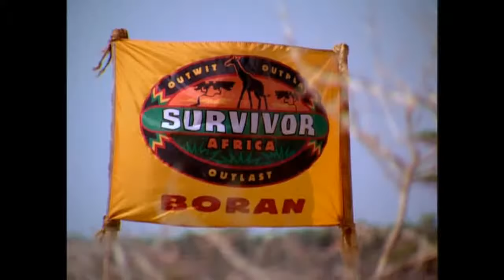Survivor Africa Caught stealing beans!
This is the third season of the American CBS competitive reality television series Survivor.